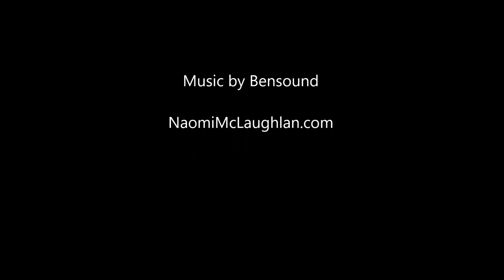Perfectionism with Naomi Mc Laughlan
Hello & Welcome!

I hope this quick tip is helpful for you!

- to find out more and maybe to start your journey of SUCCESS together!

Naomi Mc Laughlan

This video clip is part of the Business, Multimedia, Marketing & PR Consulting series with Naomi Mc Laughlan.